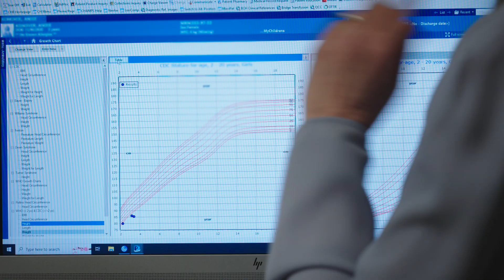Meet Dr. Amy Roberts | Boston Children's Hospital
A lifelong interest in gardening led Dr. Amy Roberts to take an elective course in plant genetics during college. That decision changed the trajectory of her career. Now at Boston Children’s, she explores genetics in a different way, working as a cardiovascular geneticist and co-director of the Center for Cardiovascular Genetics. She provides personalized care to patients with heart-related genetic conditions. Learn more about what Dr. Roberts and her team offer at the Center for Cardiovascular Genetics:

▶Meet the Expert:
Amy Roberts, MD
Co-Director, Center for Cardiovascular Genetics
Director, Cardiovascular Genetics Research Program
Senior Associate Cardiologist, Department of Cardiology

▶Program mentioned:
Center for Cardiovascular Genetics